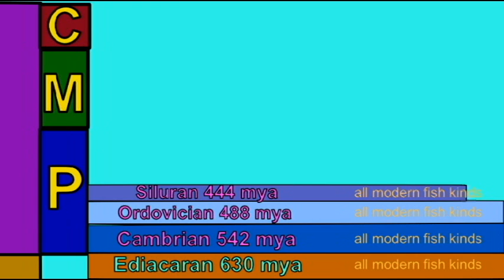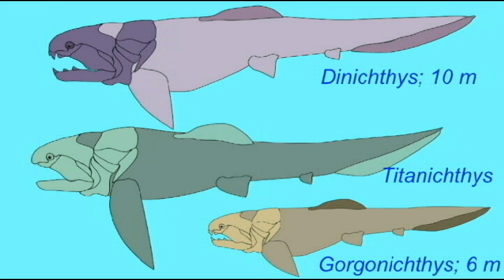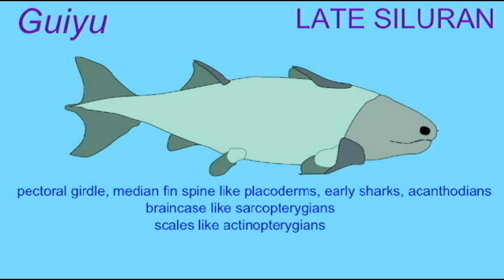PLJOURNAL5: FISH FOSSILS & GEOLOGIC TIME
FISH FOSSILS & GEOLOGIC TIME; TESTING EVOLUTION, CREATION, INTELLIGENT DESIGN